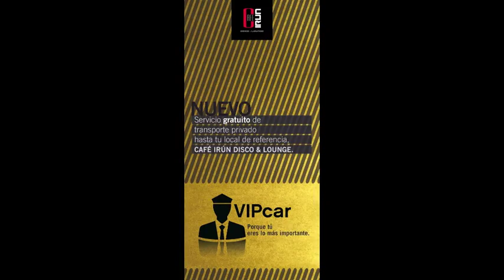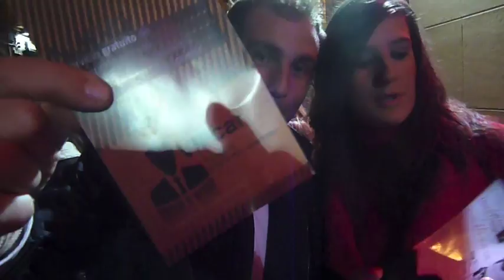VIPcar Café Irún.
Cafe Irun presenta:
Transporte GRATUITO: 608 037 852.

LLAMANOS Y TE PASAMOS A BUSCAR.